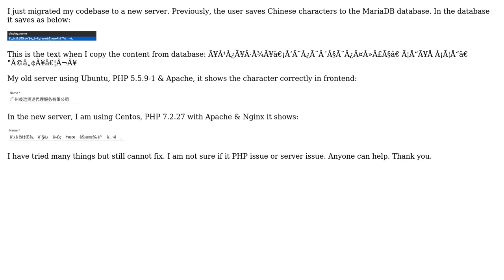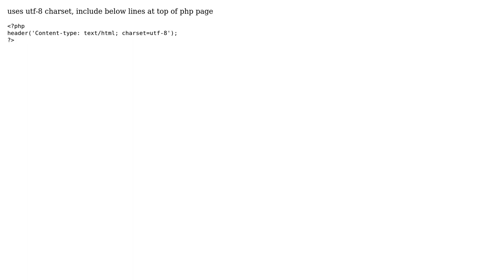PHP can't display Chinese character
With thanks & praise to God, and with thanks to the many people who have made this project possible! You are responsible for your own actions.